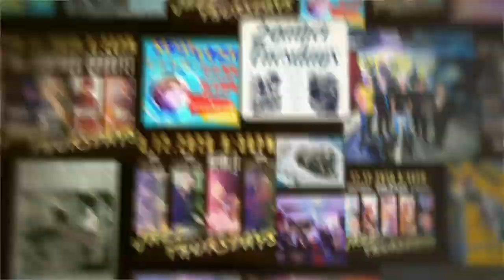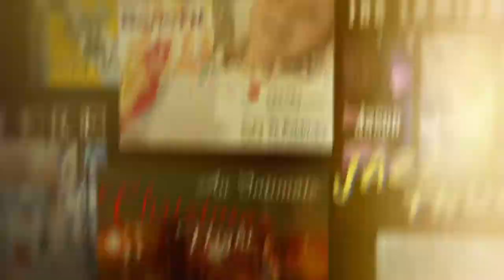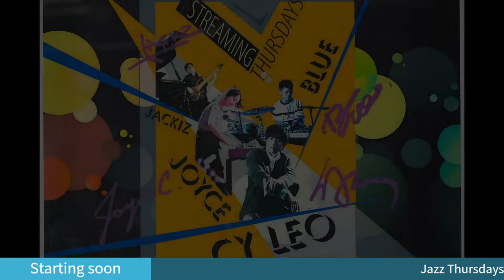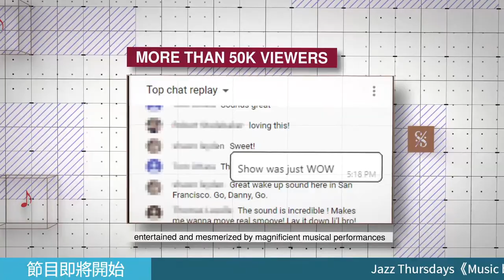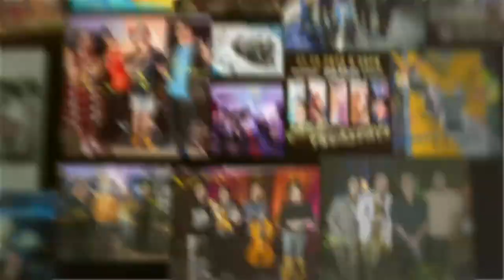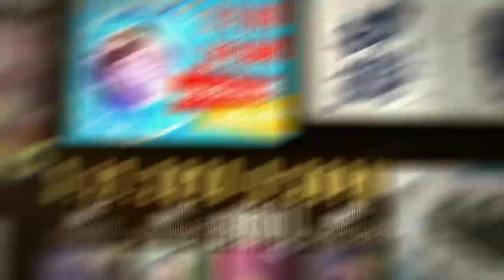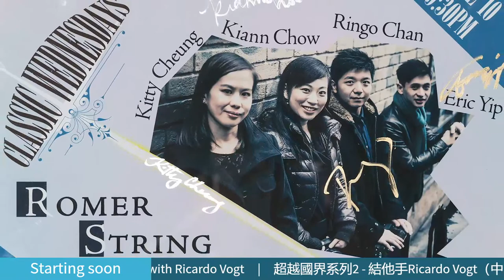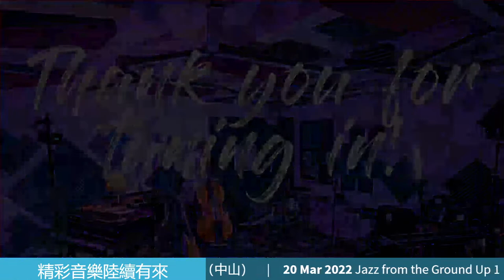《Music beyond Borders 2》with Ricardo Vogt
00:00 Intro
15:25 Sabor a Mi (arragned by Ricardo Vogt)
25:17 Solar
32:53 Da o Pe, Loro (excerpt)
37:32 Corcovado
45:30 All the Things You Are
56:40 Brigas Nunca Mais (arragned by Ricardo Vogt)
1:03:13 Body and Soul

We have successfully utilised the technology of JackTrip which bridges two jazz musicians across the Great FireWall of China and keeps the audio real-time between the duo. We are honoured to have guitarist-extraordinaire Ricardo Vogt to e-meet again tonight.

With the technology of JackTrip, latencies can be kept to a minimum such that musicians can perform music synchronously as if they are in the same room. This undoubtedly opens up new possibilities beyond the heavily locked-down Hong Kong.

Lineup:
Ricardo Vogt - Guitar
Justin Siu - Upright Bass